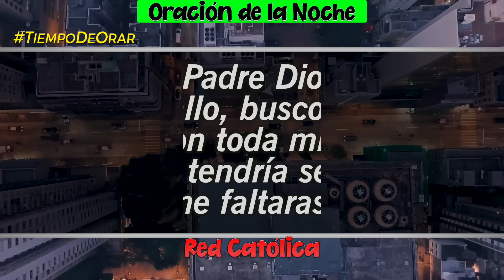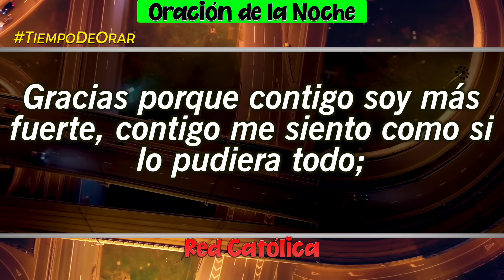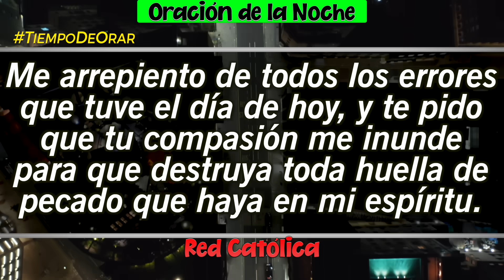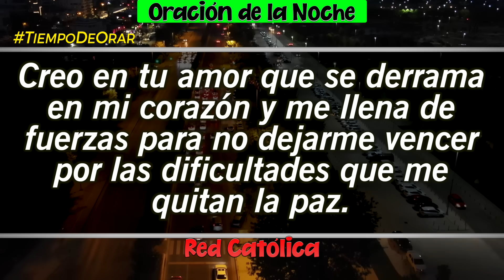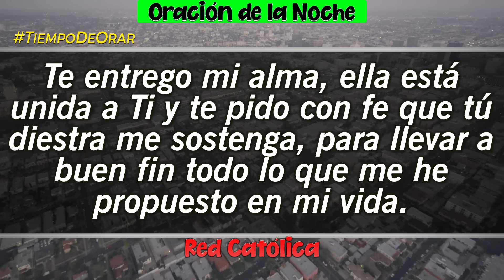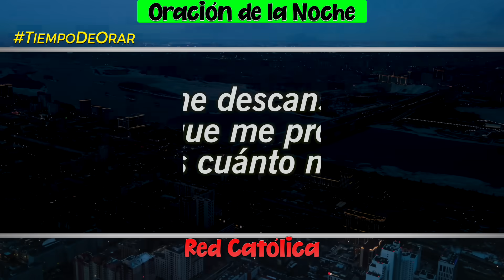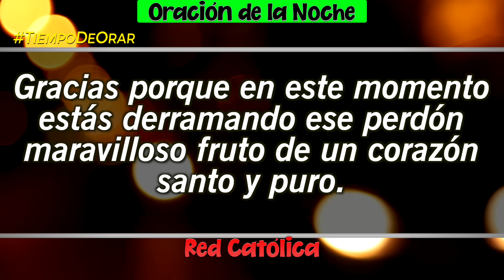Oracion de la Noche de Hoy Lunes 06 de Noviembre - Tiempo De Orar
Oracion de la Noche del dia Lunes 06 de Noviembre de 2023